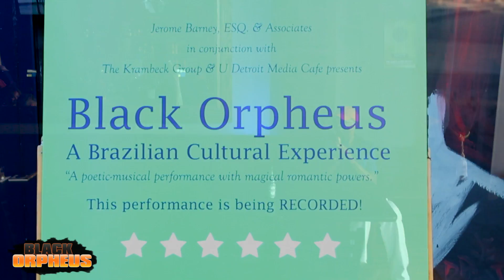Palmer Jerome Barney presents Black Orpheus